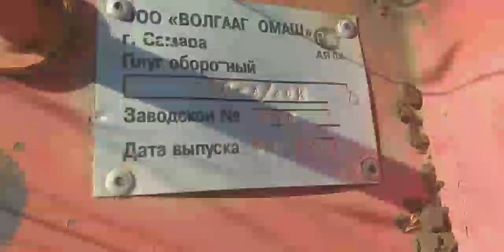Плуг Волгаагромаш ПО 8-40 экспресс-обзор от Станислава Кожушко